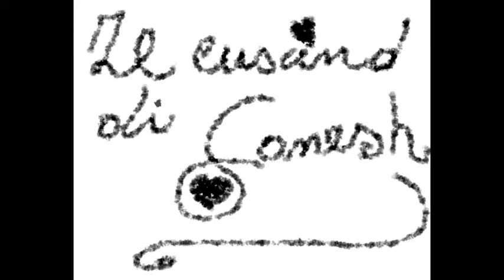Cuscino morbidoso fai da te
Da una scatola di cartone,dove erano posti degli oggetti,sono riuscita
a tirar fuori dei sacchetti d'aria da imballaggio.
Questi poi li ho separati e cuciti, facendo attenzione a mantenere il bordo alto in modo tale che non si forassero.
infine li'ho rivestiti con la copertura di un ombrello irrecuperabile
et voila!un cuscino perfetto per fare yoga!!
Grazie a chi vedra' e condividera'il video!!

From a cardboard box, where objects were placed, I succeeded
to take out some packing air bags.
These I then separated and sewed, being careful to keep the edge high so that they didn't puncture.
finally I covered them with the cover of an unrecoverable umbrella
et voila! a perfect pillow for yoga!!
Thanks to those who will see and share the video!!